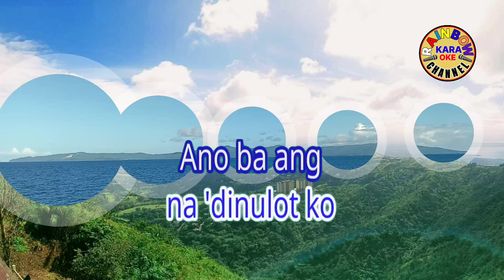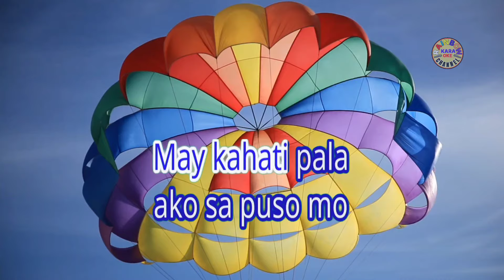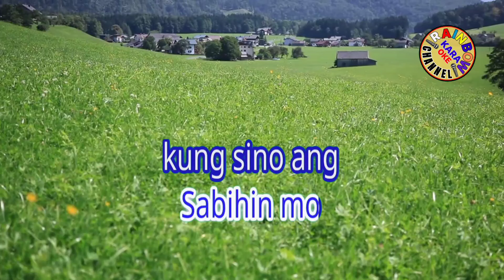May Kahati Pala Ako – Annabelle Rivas (Karaoke Version)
May Kahati Pala Ako by Annabelle Rivas
[Karaoke Version using TJ MEDIA SUPREMO Karaoke Player]
Original song credits: Annabelle Rivas

"Edited with Kinemaster app’’
Background video courtesy of Kinemaster Editing App

Karaoke Cover – Rainbow Karaoke Channel

ENJOY SINGING! :)